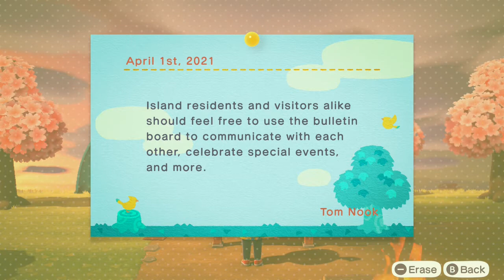Animal Crossing New Horizons game play part 3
Welcome back to Animal Crossing New Horizons game play!

I am still new so any feedback is welcome!